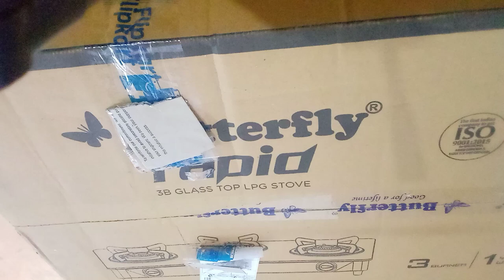Butterfly 3 Burner glass top gas stove unboxing & review in Tamil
butterfly 3 burner glass top stove